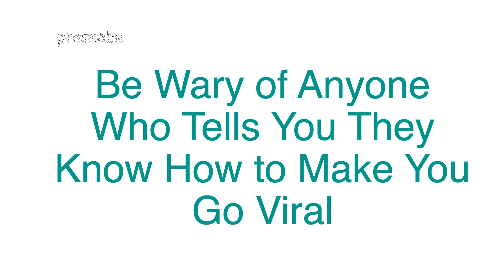Be Wary of Anyone Who Tells You They Know How to Make you Go Viral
Has someone told you they know how to help you create videos that will go viral? This should be a major red flag. Plus, you may not truly want to go viral and deal with everything that comes with that. Here's what you should consider instead.